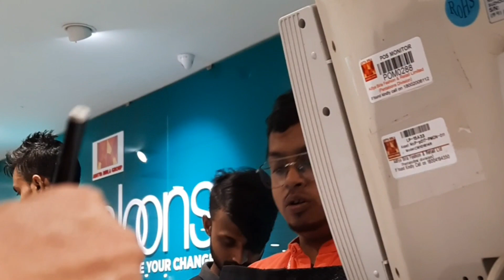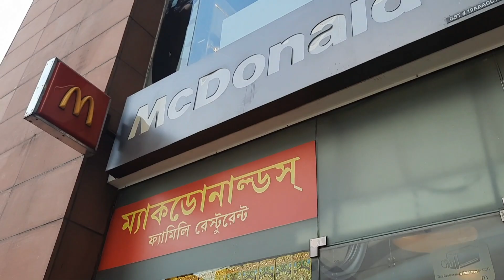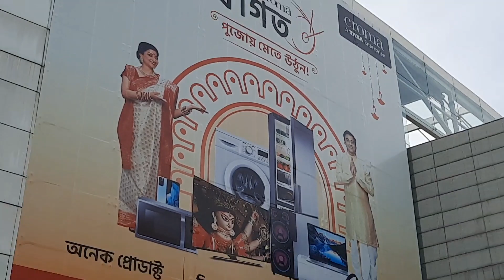आज हम चले CC2 mall थोड़ी मस्ती भी जरूरी होती है 🤗Vandana Pareek Vlog